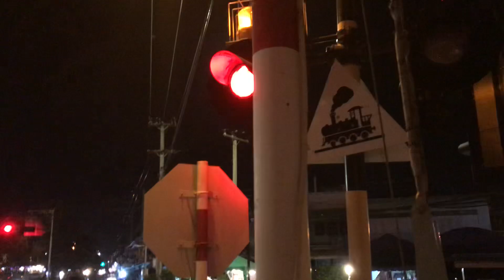QSY 5217 ขบวนรถด่วนที่83กรุงเทพ-ตรังจอดเพชรบุรีผ่านจุดตัดมีเครื่องกั้นทิศใต้